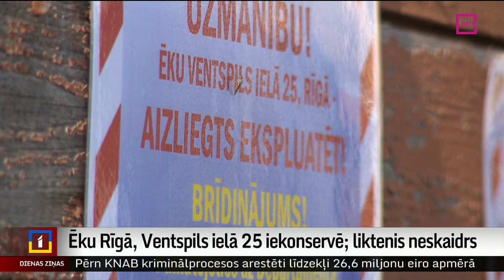Ēku Rīgā, Ventspils ielā 25 iekonservē; liktenis neskaidrs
Bez īpašiem sarežģījumiem visi Ventspils ielas 25 nama iedzīvotāji Āgenskalnā ir atstājuši avārijas stāvoklī esošo ēku. Šodien atbildīgie dienesti veica ēkas konservācijas darbus un noslēdza jebkādu piekļuvi namam. Iedzīvotājiem uzdots līdz 30. jūnijam novērst ēkas bīstamību, taču nav skaidrs, kā to paveikt. Jo dzīvokļu īpašnieki līdz šim nekad nav spējuši vienoties. Turpina Aija Kinca.